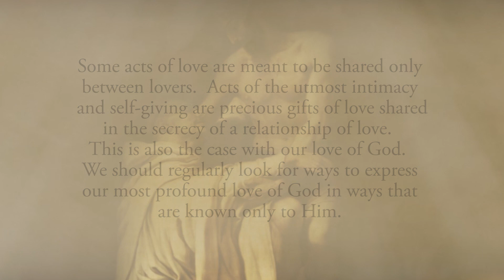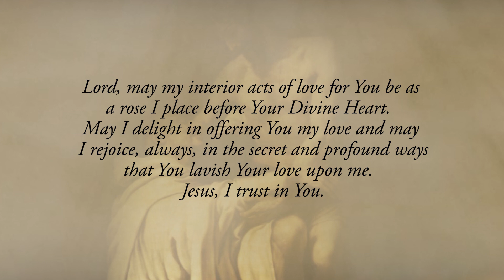Reflection 67: Hidden Roses of Love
Some acts of love are meant to be shared only between lovers.  Acts of the utmost intimacy and self-giving are precious gifts of love shared in the secrecy of a relationship of love.  This is also the case with our love of God.  We should regularly look for ways to express our most profound love of God in ways that are known only to Him.  In return, God will lavish merciful graces upon us, interiorly, known to us alone.  These mutual exchanges of love are powerfully transforming to a soul and the source of the greatest delight (See Diary # 239).📋

Reflect, today, upon the intimacy of your relationship with our merciful God.  Do you take great delight in showering Him with Your love?  Do you do so, regularly, in the secrecy of your heart.  And do you open yourself to the countless ways that God bestows these graces of love upon you?

Lord, may my interior acts of love for You be as a rose I place before Your Divine Heart.  May I delight in offering You my love and may I rejoice, always, in the secret and profound ways that You lavish Your love upon me.  Jesus, I trust in You.